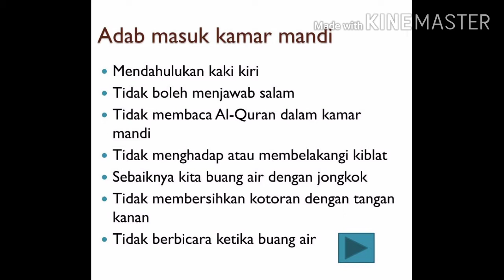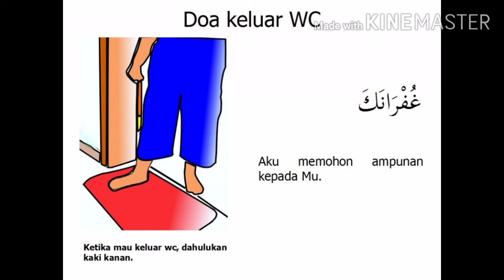Adab masuk kamar mandi dan doa masuk keluar kamar mandi